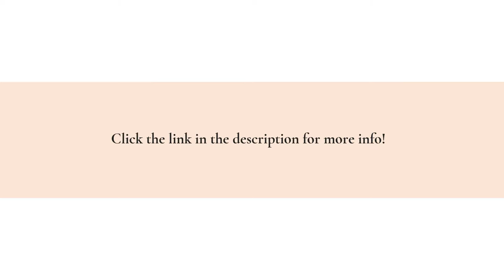Doviaste Offers Quick-Folding Inverse Umbrella Design For Hands-Free Urban Use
Want a stylish, ergonomic umbrella that has a reverse-folding design to help you keep dry? You’re in the right place!